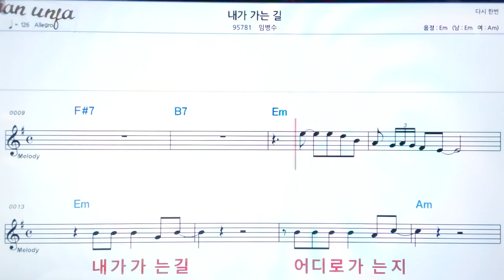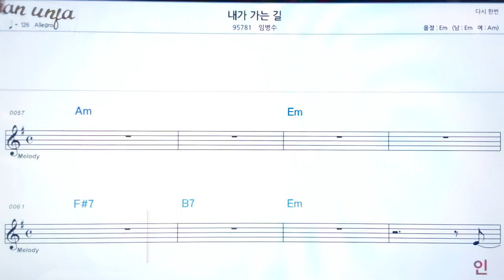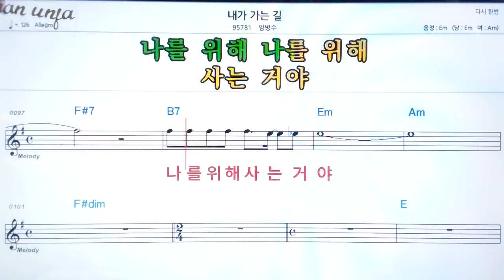내가 가는길/임병수👍악보, 노래,기타 코드,가사,Karaoke*카라오케 반주